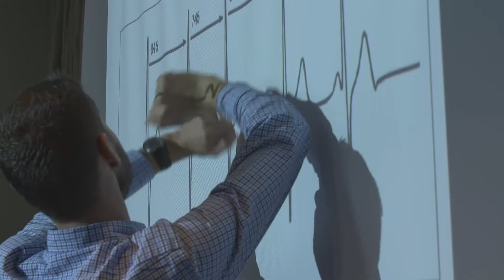Stories from South Tyrol | "Hello, Tree!"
Forest bathing’s all the rage right now – but what’s it actually all about? Hunting down clues in the forests of South Tyrol.